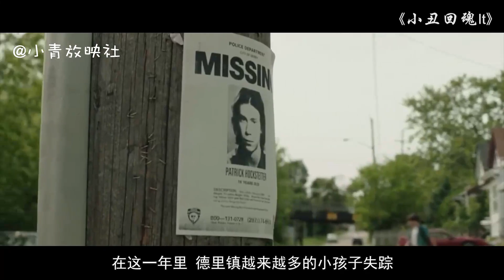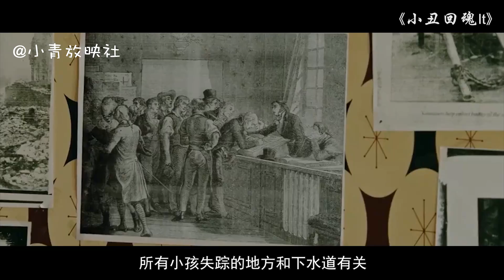恐怖的小丑是不是你心裡的噩夢？全球最賣座驚悚片續作《小丑回魂（IT）》，全程高能！【小青】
▶︎ 訂閱小青，第一時間通知妳最新发布的電影解說視頻 ◀︎